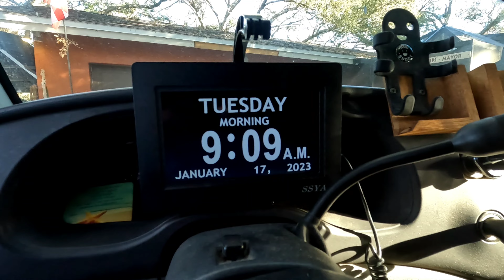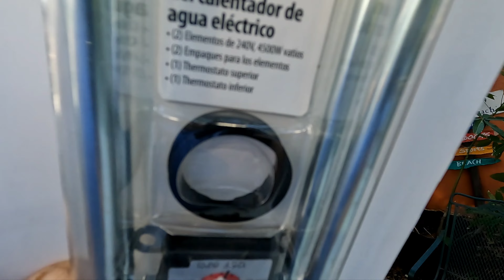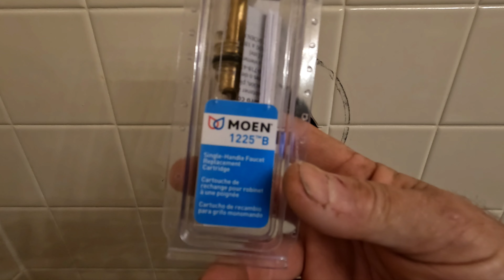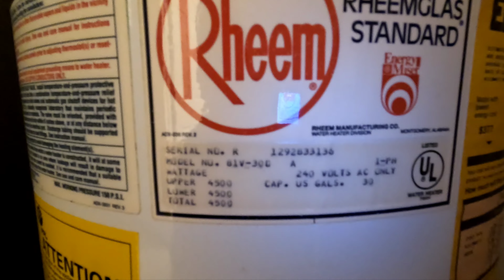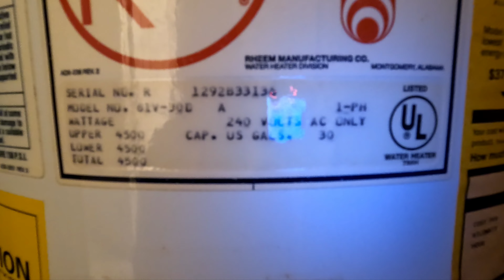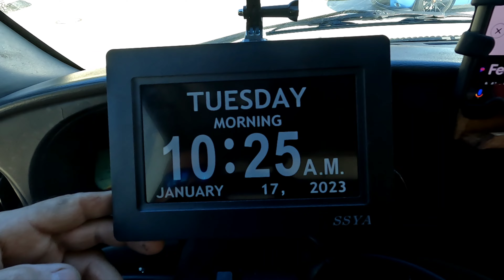SHOWER REPAIR FOR NEW CUSTOMER